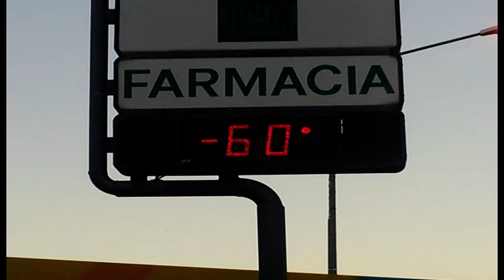Arezzo, neve e gelo sui social tra bellezza ed ironia